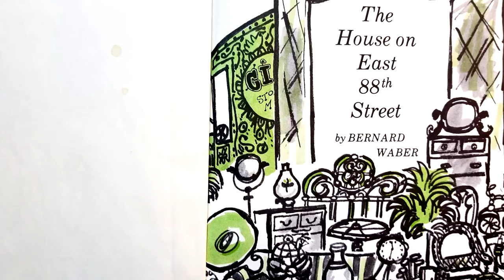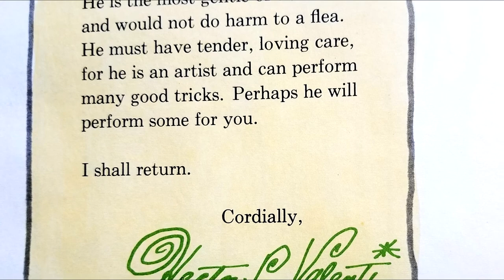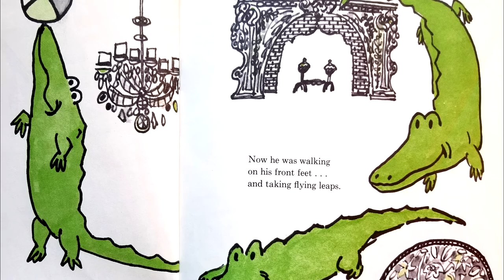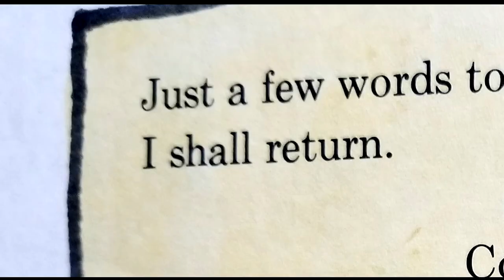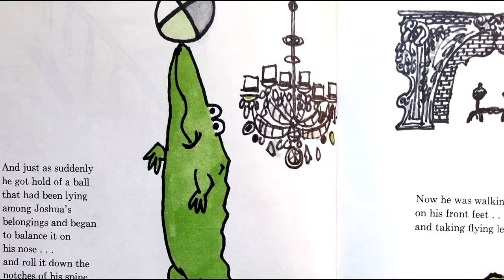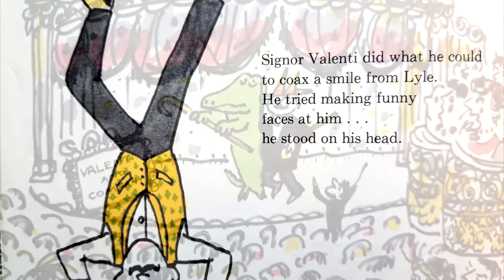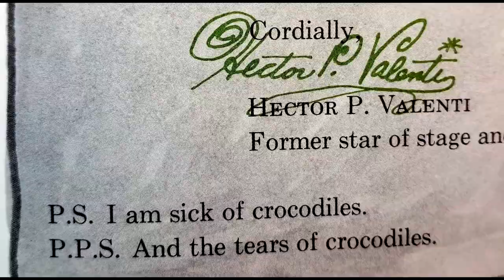The House on East 88th Street with Miss Mary Ann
Miss Mary Ann and Ali Gator share a favorite storybook, The House on East 88th Street (1975) by Bernard Waber.  Bernard Waber was the beloved author and illustrator of more than thirty picture books, including Courage, Ira Sleeps Over, and Do You See a Mouse? With the publication of The House on East 88th Street in 1962, his Lyle,  Lyle Crocodile series of books became a mainstay of children's literature.

Soundtrack:
What a Beautiful Day by George Fenton and the soundtrack from You've Got Mail
Happy Simple by Sophonic Media